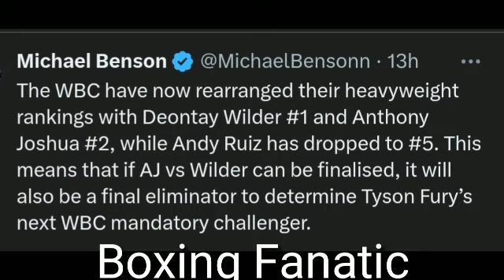Breaking News: WBC has a new ranking 4 heavyweight Deontay Wilder 1. AJ 2..